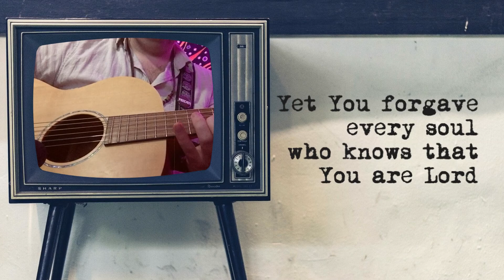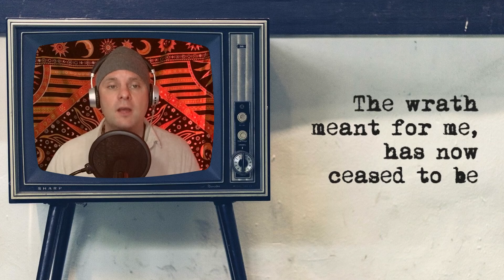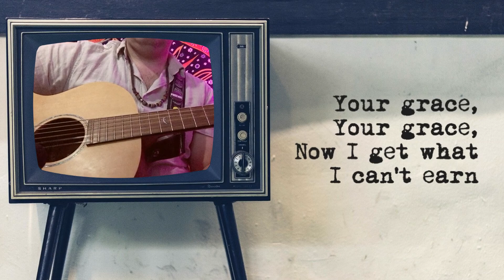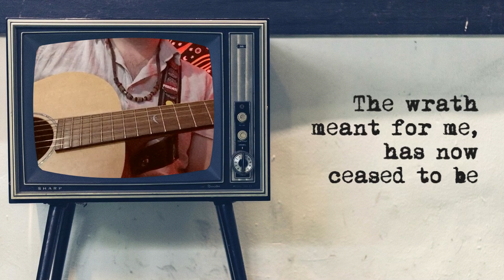Tom the Baptist - Mercy Call: Original Worship Song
A moment passed upon the cross when You looked down in love
At those who nailed You to the wood and You cried out enough,
Yet You forgave every soul who knows that You are Lord
They know You as the Saviour and hear the mercy call

Now finally I see what love has done for me,
From foe to friend You're my defence, because of mercy
The wrath meant for me, has now ceased to be -
He took my place by Jesus' grace - now I live in mercy

What did You see for those three days when You went to the grave?
The darkness that was mine You took and threw it all away
History became undone when You undid the fall
Now I accept Jesus' rule: I've heard Your mercy call

Mercy, mercy, I don't get what I deserve -
Your grace, Your grace, now I get what I can't earn

By Tom Hayes